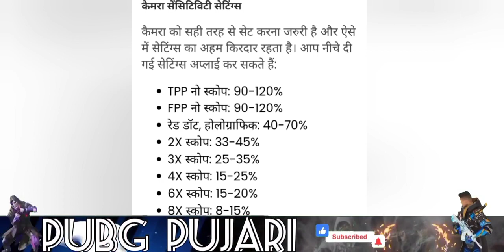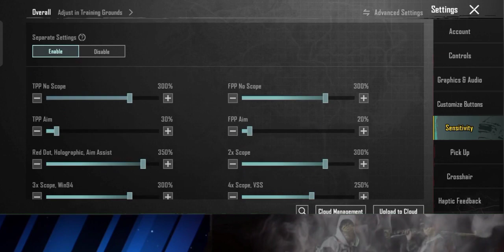BGMI 2.7 GOD LEVEL SENSITIVITY FOR ALL DEVICES | JONATHAN ZERO RECOIL SENSITIVITY | GYRO & NON GYRO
1.
2.
3.